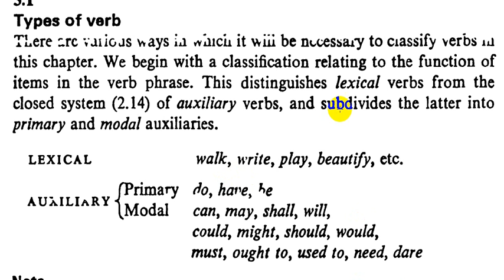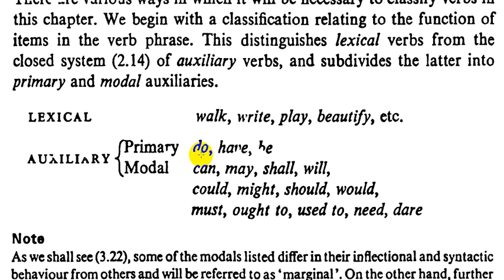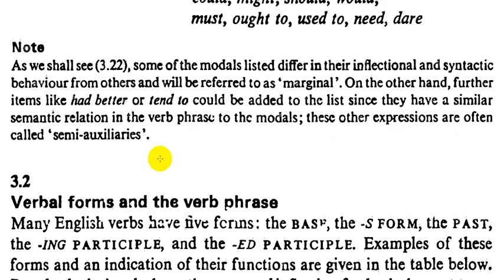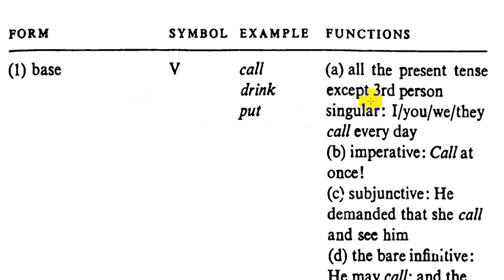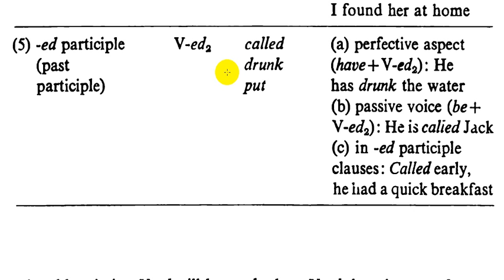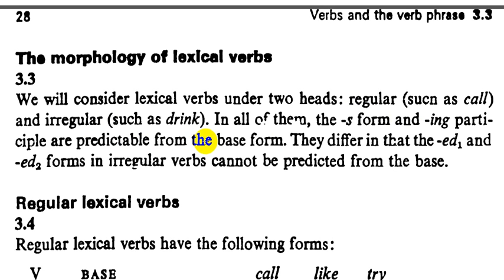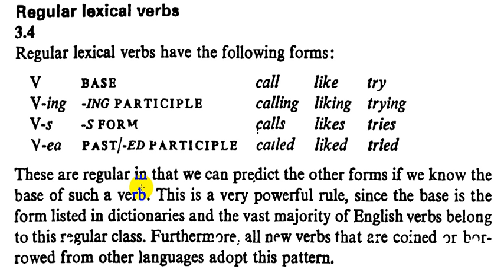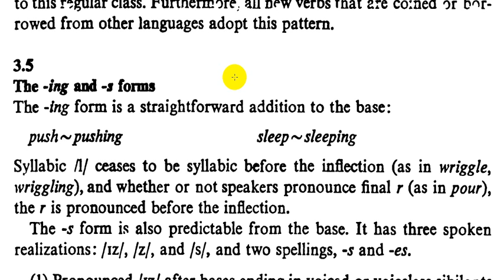القواعد كرامر النحو الفصل الثالث المرحلة الثالثة قسم اللغة الانكليزيةUniversity grammar of English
مستعدون لشرح اي كتاب او موضوع ترغب به حسب الاتفاق عن طريق تسجيل فيديوهات لك خاصة لكافة المراحل ولكافة المناهج يتم تسجيل دروس اي مادة تريده انت حسب طلبك ويتم ارسال الفيديو لك فقط وشعندك سؤال او استفسار او طريقة قراية والحفظ كلها اني اشرحه الك بهاي الدروس.

*مقابل مبلغ من المال او الرصيد.

وايضا توجد دورات خصوصي لمدة سنة كاملة.
للاستفسار الاتصال على:
ارقام الهاتف:
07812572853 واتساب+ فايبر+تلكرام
الايميل:

صفحتنا على الفيس بوك بـ اسم / محمد نجم النوفلي

الكورسات التي نقدمها:

*دورات اون لاين:
سارع بالتسجيل معنا في دورات اون لاين فيديوهات درس خصوصي اسجل دروس اي مادة تريده انت حسب طلبك وادزلك مقابل مبلغ من الرصيد.

*محاضرات تدريس جميع مواد المرحلة الاولى والثانية والثالثة قسم اللغة الانكليزية.

*شرح وتحليل اي رواية ترغب بها لكافة المراحل الدراسية.

*ترجمة اي ملف او تقرير كافة ملفات والوثائق ب اسعار مناسبة جدا.

*عمل بحوث وتقارير اللغة الانكليزية.
للاستفسار الاتصال على:
ارقام الهاتف:
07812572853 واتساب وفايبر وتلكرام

الايميل:
الكلمات الدالة على هذا الفيديو:

كتاب قواعد اللغة الانجليزية مرحلة ثالثة قسم اللغة الانكليزية
مادة النحو المرحلة الثالثة
مادة الكرامر المرحلة الثالثة